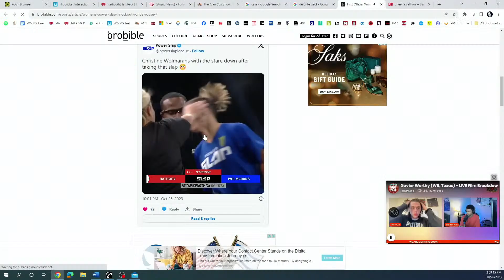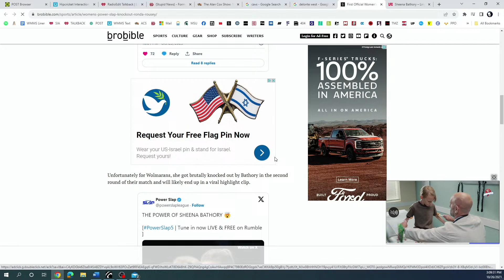Part 3: Women's Slap Fighting: 10/26/23